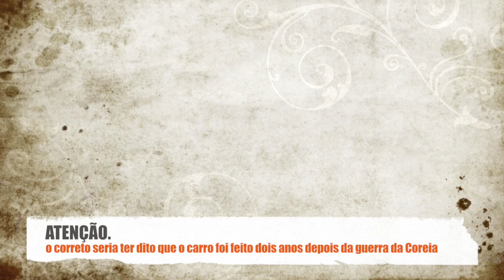Carro Novo (?) do Marido. Carro de Guerra DONACONSUMISTA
Esse vlog é pra mostrar pra vocês o carro novo do marido, que mais parece uma lata velha. hahaha.
Espero que se divirtam, como eu me diverti!

♥ SNAPCHAT donaconsumista
♥ PERISCOPE donaconsumista